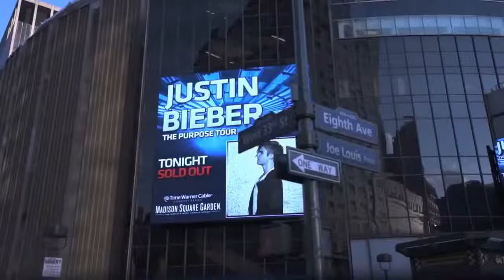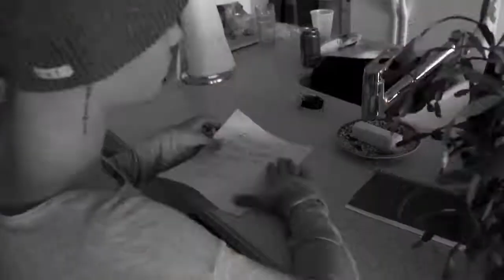Justin Bieber - When You Come Home [Official Video]